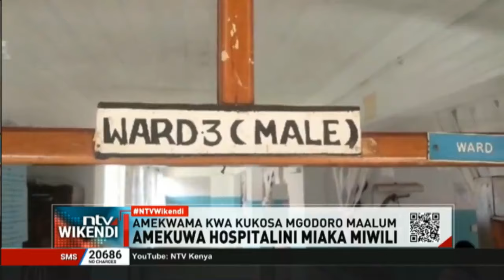Justine, 34, amelazwa katika hospitali ya Eldama Ravine kwa zaidi ya miaka miwili